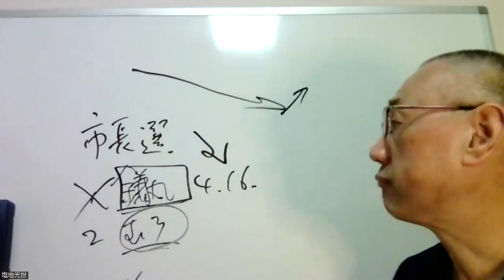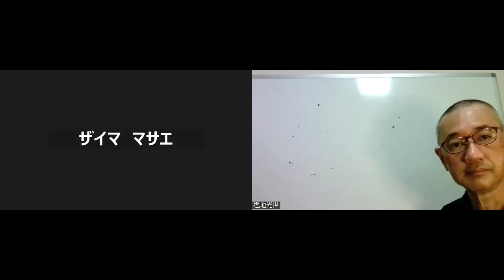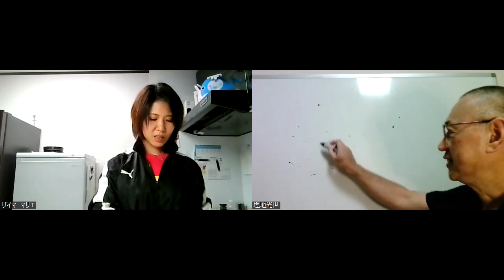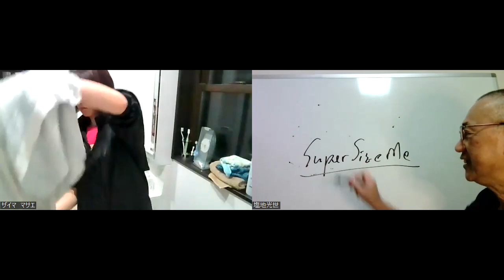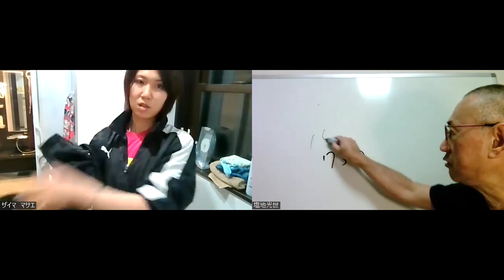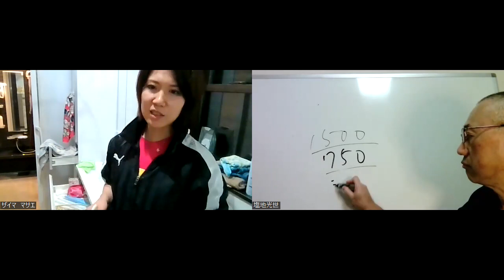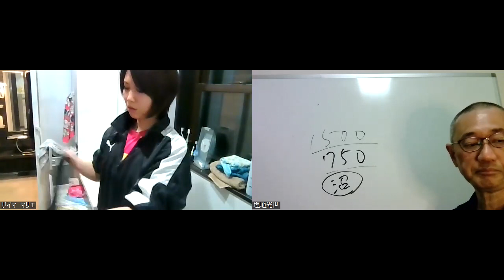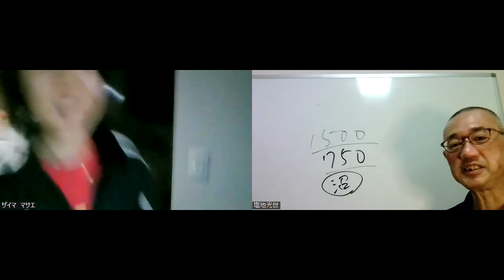１１月１０日 ダイエットなど沼 Masaka 1109b